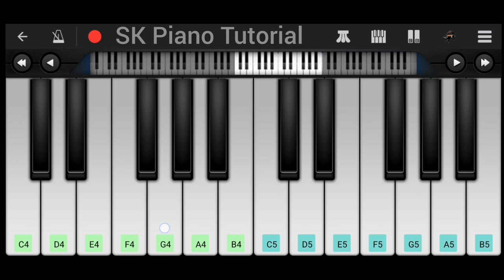Katchi Sera ("Sai Abhyankkar") :: [Piano Tutorial]